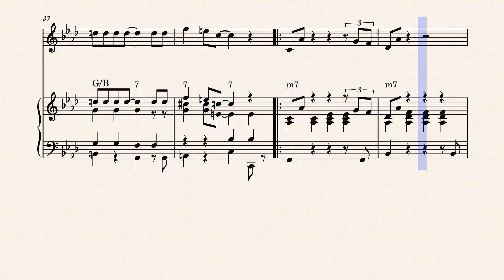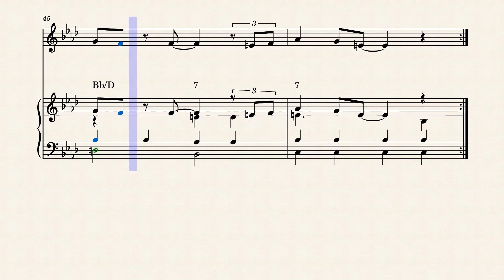Salut - Joe Dassin - 1975 - Piano en Voice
Salut (song)
Salut is a song performed by Joe Dassin from his 1975 album Joe Dassin (Le Costume blanc) (CBS 81147).
It was also released as a single, in 1976 with "Et si tu n'existais pas" on the other side.
It is a French adaptation, by Pierre Delanoë and Claude Lemesle, of an Italian song, "Uomo dove vai" (by Toto Cutugno).
It is one of the most famous songs by Joe Dassin.